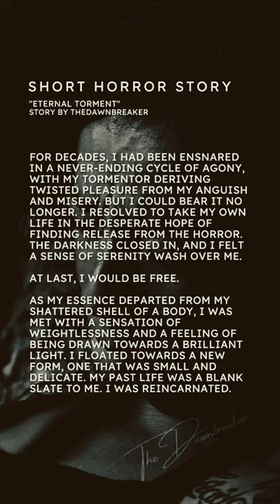ETERNAL TORMENT - Short Horror Story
Short Horror Stories shown here are either written by me, TheDawnbreaker, or credited in the video by the appropriate author's name. All background videos are licensed for commercial usage under Canva's Pro subscription.